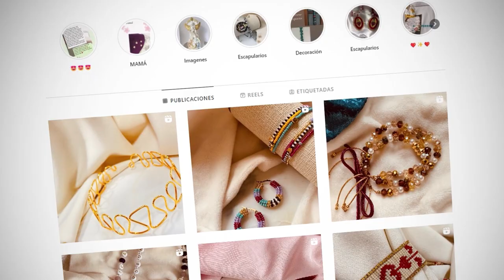¿CÓMO hacer PASO A PASO un HERMOSO LLAVERO con el SÍMBOLO de la MUJER? 💞 Aquí te Enseñamos a Hacerlo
¡Celebra el Mes de la Mujer con nosotros! En este videotutorial aprenderás paso a paso a crear un hermoso llavero con el símbolo de la mujer, utilizando la técnica soutache.

En Carol Inspire and Create creemos en el empoderamiento y la igualdad de derechos para todas las mujeres. En honor al Mes de la Mujer, hemos creado un tutorial en YouTube para enseñarte cómo crear tu propio llavero con el símbolo de la mujer utilizando la técnica soutache. En este tutorial, te guiaremos paso a paso a través de todo el proceso, desde la selección de materiales hasta la creación de tu propio llavero.

Este accesorio es perfecto para el uso diario y representa nuestro apoyo a los derechos de las mujeres. Puedes personalizar tu llavero con tus colores favoritos y llevarlo contigo todos los días como un recordatorio de la fuerza y ​​la resistencia de las mujeres. ¡Celebra el Mes de la Mujer con nosotros y crea un hermoso llavero con el símbolo de la mujer!